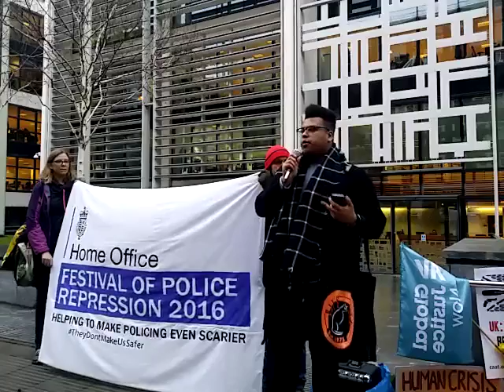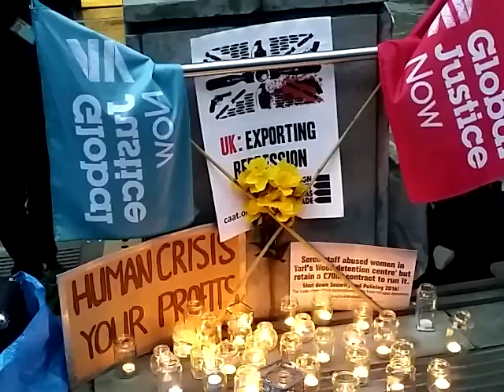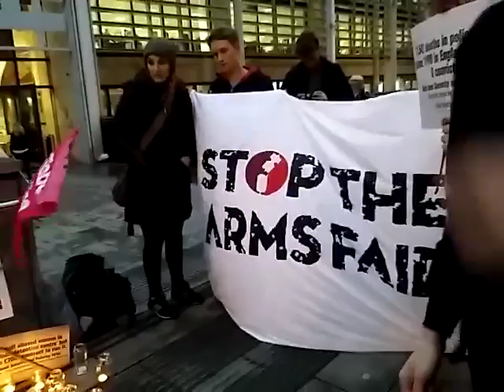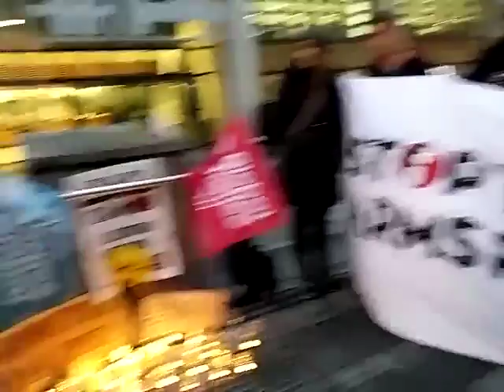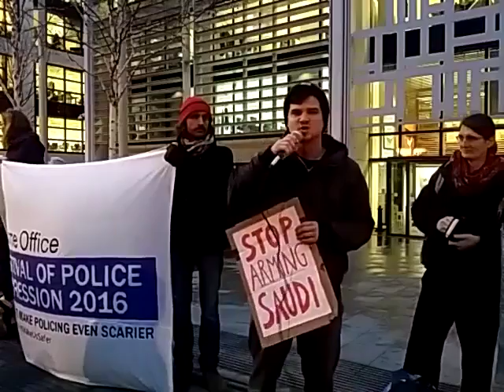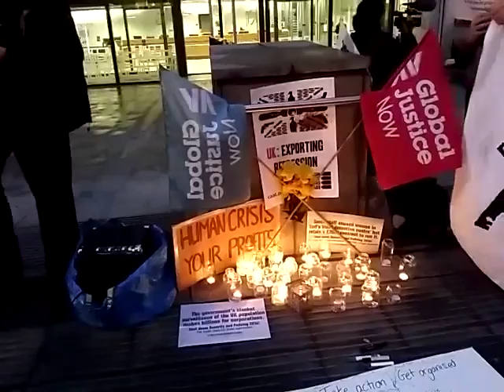Security and Policing 2016 Part 3 NetPol CAAT TheyDontMakeUsSafer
Join the resistance to Police and Security 2016 - the trade show where the Home Office brings together the world's police forces, military delegations and private security companies to ensure that oppression remains profitable. Meet outside the Home Office on Wednesday at 5pm because ‪#‎TheyDontMakeUsSafer‬